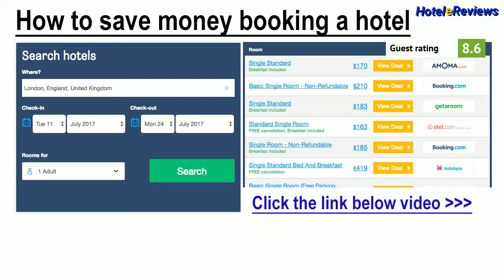Hotel Montecarlo *** Hotel Review 2017 HD, San Marco, Italy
Save money booking hotel Hotel Montecarlo in San Marco, Italy
Property Location
A stay at Hotel Montecarlo places you in the heart of Venice, steps from San Teodoro and St. Mark's Basilica.  This hotel is within close proximity of Torre dell’Orologio and Pala d’Oro.
Rooms
Make yourself at home in one of the 54  air-conditioned rooms featuring LCD televisions. Complimentary wired and wireless Internet access keeps you connected, and digital programming provides entertainment. Bathrooms have complimentary toiletries and bidets. Conveniences include safes ...